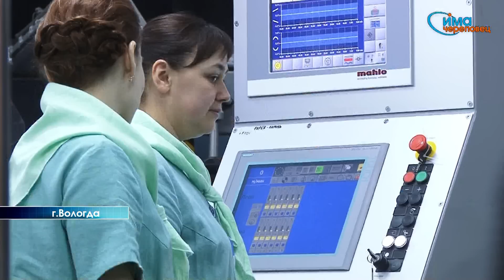07.03.2013 Президент посетил текстильное производство